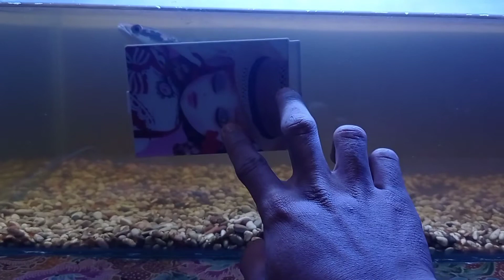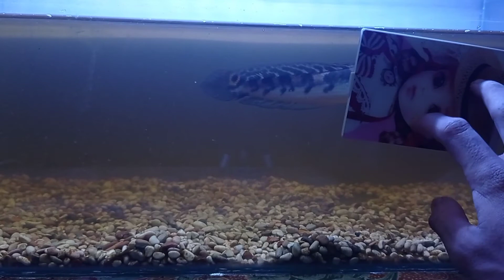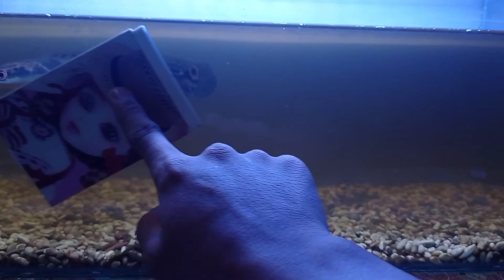MELATIH Mental Channa Maru baby || agar warna dan bakat bunga keluar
Hanya berbagi pengalaman sejak memelihara ikan Channa.

Jenis ys 15-16cm.